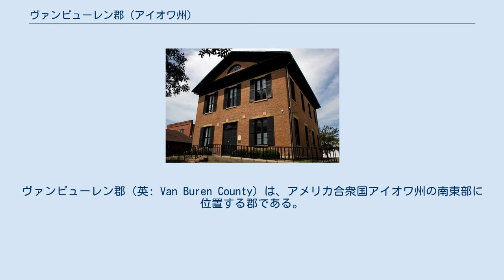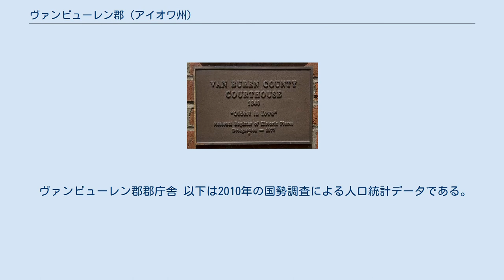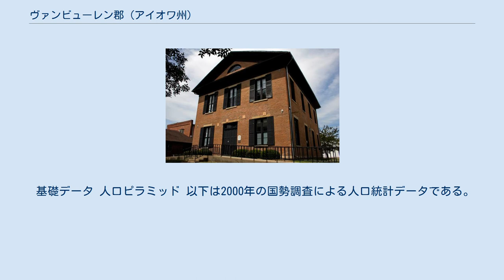ヴァンビューレン郡 (アイオワ州)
ヴァンビューレン郡（英: Van Buren County）は、アメリカ合衆国アイオワ州の南東部に位置する郡である。
2010年国勢調査での人口は7,570人であり、2000年の7,809人から3.1％減少した。
郡庁所在地はキーオソーカ市（Keosauqua ([ˌkiːəˈsɔːkwə] KEE-ə-SAW-kwə、人口1,006人）であり、同郡で人口最大の都市でもある。
この都市にはアイオワ州で最古、国内でも2番目に古く、現在でも使われ続けている郡庁舎がある。
ヴァンビューレン郡は1836年に設立され、郡名は第8代アメリカ合衆国大統領マーティン・ヴァン・ビューレンに因んで名付けられた。
 ヴァンビューレン郡庁舎の銘板、建設年とアメリカ合衆国国定歴史建造物登録年が記されている ヴァンビューレン郡は1836年12月7日に設立され、郡名は第8代アメリカ合衆国大統領マーティン・ヴァン・ビューレンに因んで名付けられた。
 郡庁舎は1843年9月にギリシャ復古調で建設され、アイオワ州で最古、国内でも2番目に古く、現在でも使われ続けているものである。
1977年にアメリカ合衆国国定歴史建造物に登録された。
 ヴァンビューレン郡郡庁舎 以下は2010年の国勢調査による人口統計データである。
 1850年国勢調査記録に拠る